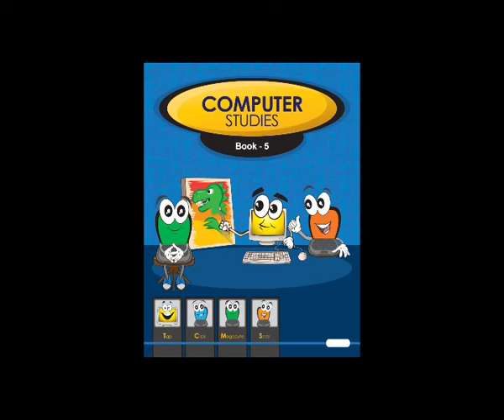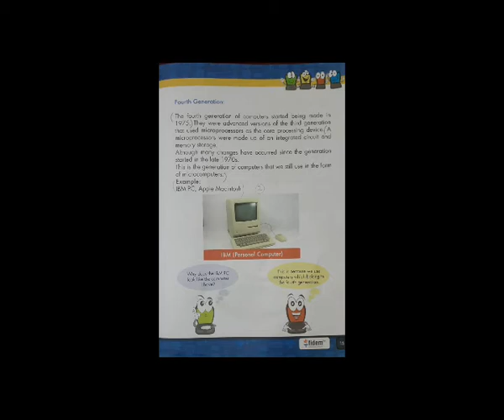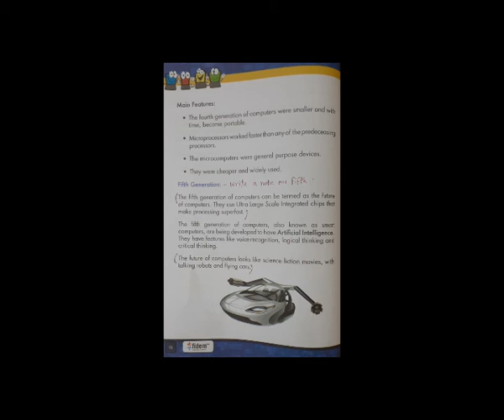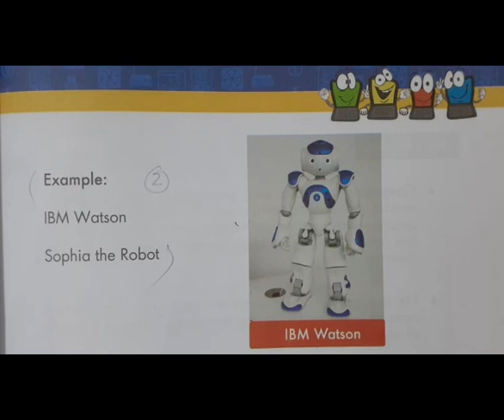Computer Class 5 Chapter 2 Lecture 5